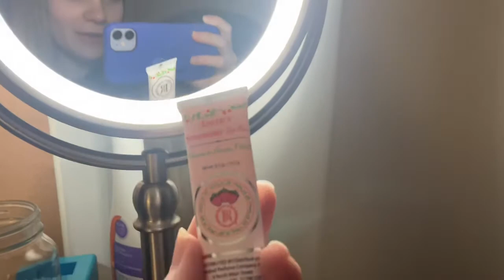GRWM for the first day back from Christmas break!